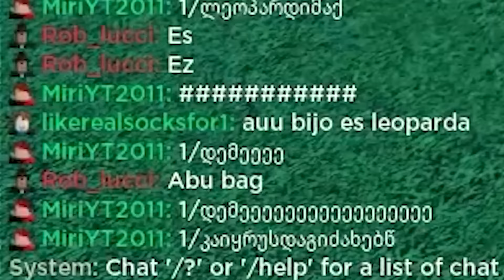I Spent 200,000 ROBUX to get the STRONGEST Awakened Leopard Fruit